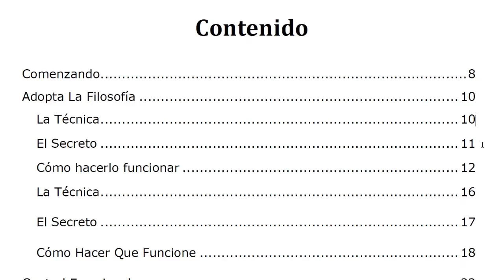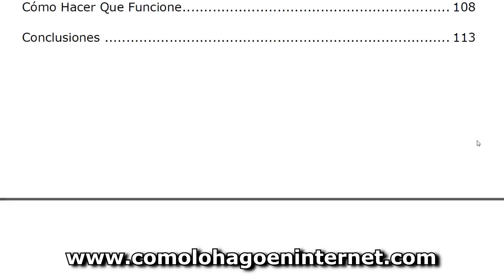Más Clientes en tu Web